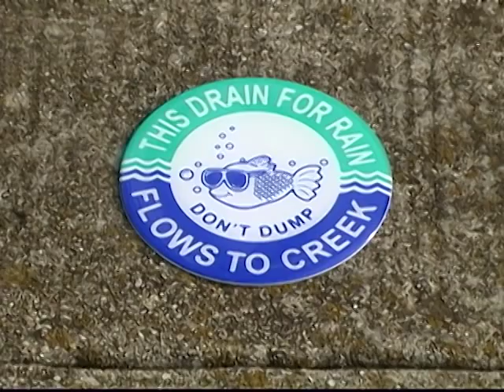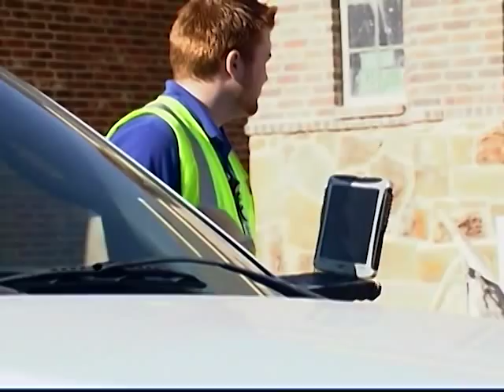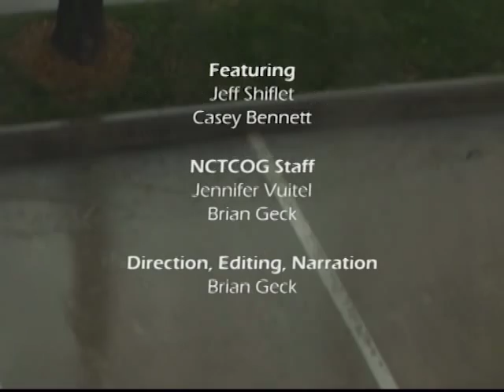How to Spot and Report Stormwater Pollution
This video is a tool to train non-storm water, municipal personnel to be able to recognize and report water pollution while traveling the community to conduct municipal business.

for more information about this video.

Produced by the North Central Texas Council of Governments and the Illicit Discharge Detection and Elimination Task Force